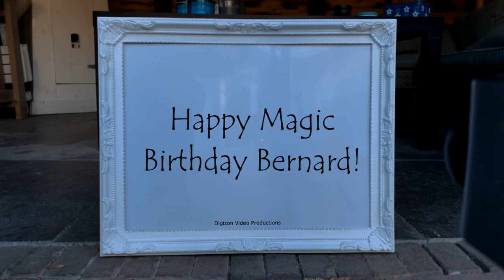Magic Birthday Bernard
Happy magic birthday hands video for Bernard.
Live your life with smiles, not tears. Beat your age with friends and not years. Happy birthday!

HAPPY BIRTHDAY BERNARD!!!
Have fun with this personal Bernard video!

• The origin of Bernard is French
• The meaning of Bernard is Strong, brave bear
• Bernard is usually a male name